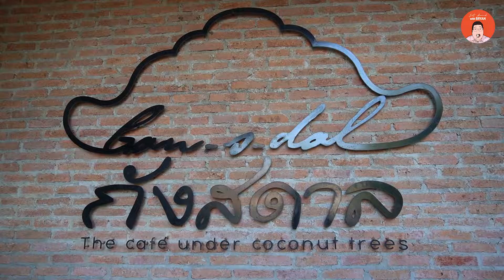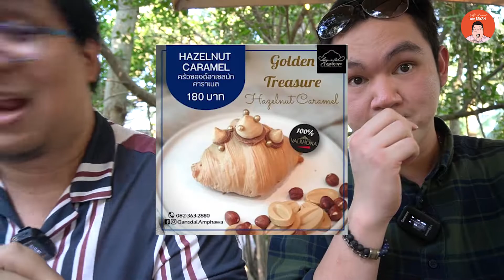EP207 Samutsongkhram Thailand l ชิมครัวซองต์กลางสวนที่กังสดาลคาเฟ่ l Eat Around With Bryan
ทริปต่างจังหวัดปิดท้ายปี 2021 (แม้จะออกอากาศปี 2022 ก็เถอะ)
กับจังหวัดที่เล็กที่สุดในประเทศไทย แต่เรื่องของกินไม่เล็กตาม

ทริปนี้เกิดขึ้นจากความต้องการลองชิมครัวซองต์ที่กังสดาล อัมพวา
ชิมแล้วพูดได้เลยว่ายกให้เป็น Top5 ในใจหมวดครัวซองต์ประเทศไทย

มือใหม่หัดทำเอง (เกือบ) ทุกอย่าง
ขอกำลังใจจากทุกคนด้วยครับ
และลูบไล้ (Like) Facebook Fanpage:
Eat Around With Bryan